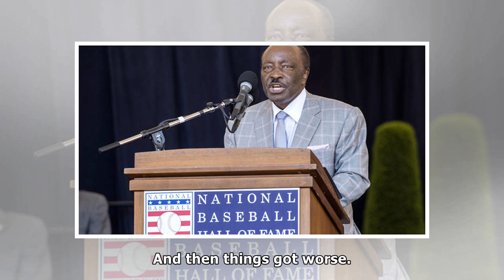Jonah keri: if i had a baseball hall of fame vote, here's how i'd vote this year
If you're a grown adult with any kind of a conscience, at some point you've probably run into the Art vs. Artist dilemma. The idea behind Art vs. Arti...